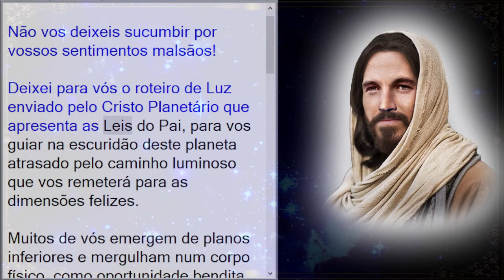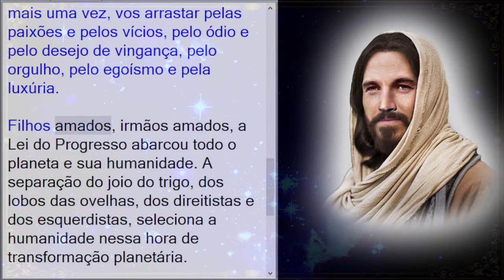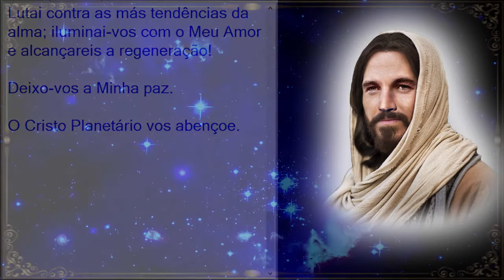Mensagem de Jesus: Deixei para vós o roteiro de Luz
Filhos amados do Meu Pai!

Não vos deixeis sucumbir por vossos sentimentos malsãos!

Deixei para vós o roteiro de Luz enviado pelo Cristo Planetário que apresenta as Leis do Pai, para vos guiar na escuridão deste planeta atrasado pelo caminho luminoso que vos remeterá para as dimensões felizes.

Muitos de vós emergem de planos inferiores e mergulham num corpo físico, como oportunidade bendita de Deus e Suas Leis Magnânimas; e através do esquecimento do passado delituoso, recebeis a oportunidade benfazeja de renovar-vos no amor e no perdão das ofensas. Através dos laços consanguíneos com irmãos antagônicos, deveis vos esforçar para evitar a repulsa da convivência e apegar-vos às Minhas Lições de perdão e de amor, de fraternidade e de bondade, de humildade e de renúncia, para transformar a aversão da convivência em fraternidade amiga.

Porém, filhos, vossas ações mostram que vossas almas não acionaram os dispositivos da vontade de progresso e deixastes, mais uma vez, vos arrastar pelas paixões e pelos vícios, pelo ódio e pelo desejo de vingança, pelo orgulho, pelo egoísmo e pela luxúria.

Filhos amados, irmãos amados, a Lei do Progresso abarcou todo o planeta e sua humanidade. A separação do joio do trigo, dos lobos das ovelhas, dos direitistas e dos esquerdistas, seleciona a humanidade nessa hora de transformação planetária.

Vinde a Mim todos vós, irmãos da Terra, e Eu vos guiarei pelo tenebroso Vale do Apocalipse até a Terra de Regeneração.

Lutai contra as más tendências da alma; iluminai-vos com o Meu Amor e alcançareis a regeneração!

Deixo-vos a Minha paz.

O Cristo Planetário vos abençoe.

Ditado por Mestre Jesus Sananda em 11 de junho de 2022.
Psicografado pelas médiuns do Grupo Espírita Servos de Jesus.